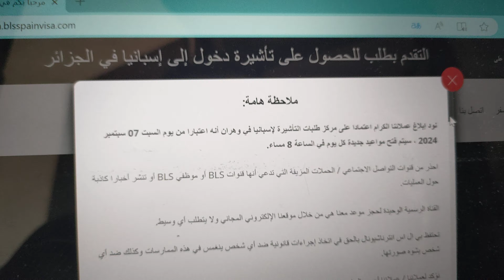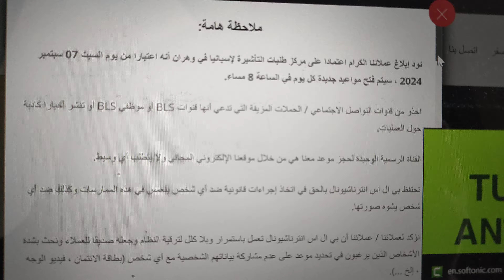جديد BLS خبر مفرح الحمد الله 🙏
: في هذا الفيديو، أقدم لكم تحديثات عاجلة وهامة من الموقع الرسمي BLS، والتي تؤثر على جميع المتقدمين للحصول على تأشيرة. سواء كنت تخطط للسفر قريباً أو تنتظر تأشيرتك، هذه المعلومات الجديدة ستفيدك. سنتناول التفاصيل التي تم الإعلان عنها رسمياً وأثرها على إجراءات التقديم والمواعيد المتاحة. تأكد من متابعة الفيديو حتى النهاية للحصول على النصائح الهامة التي ستساعدك في التعامل مع هذه التحديثات.